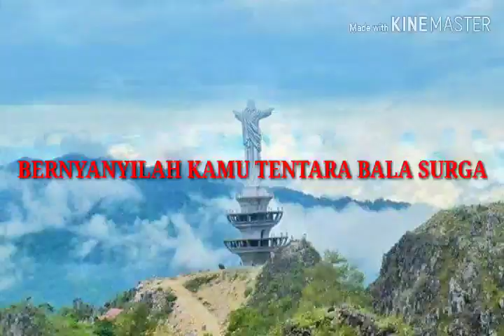LAGU NATAL DARI PULAU DAN BENUA